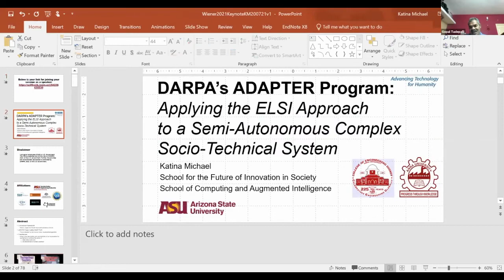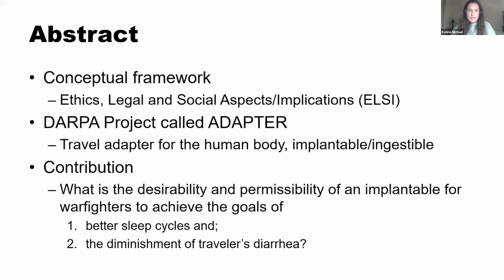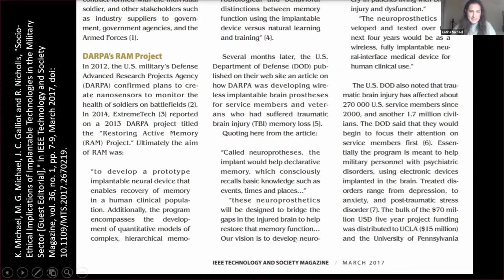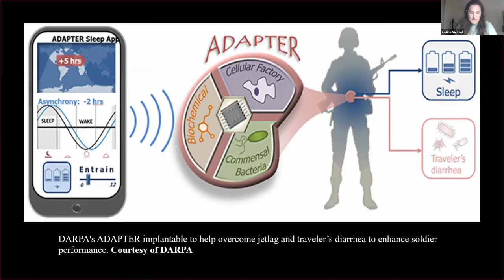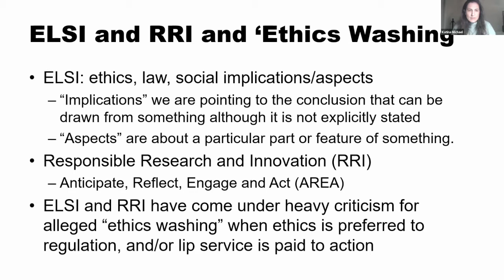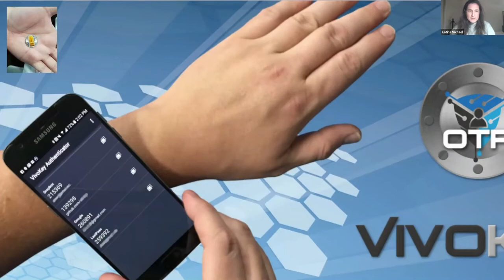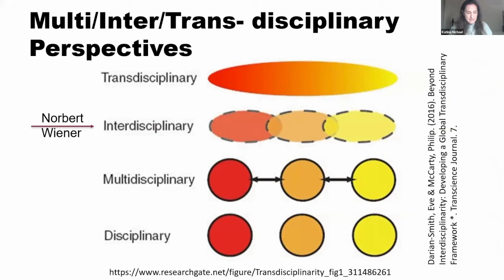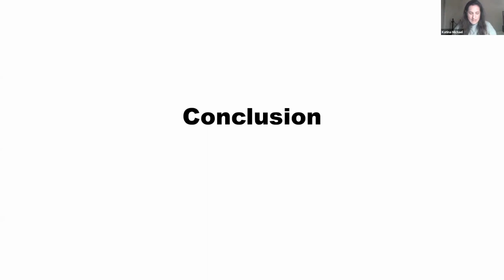DARPA's ADAPTER Program - Keynote at 21st Century Wiener Conference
Keynote by Katina Michael

Introductory comments by Gopal TV, Professor at the Department of Computer Science and Engineering College of Engineering, Anna University, Chennai, India